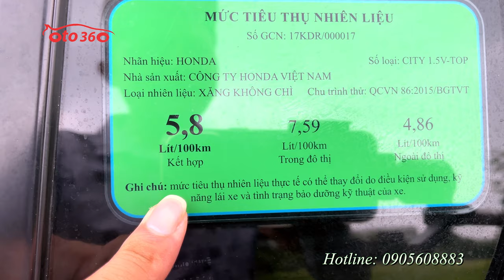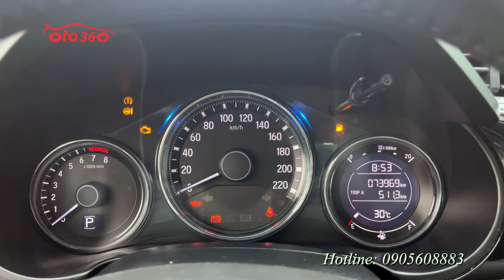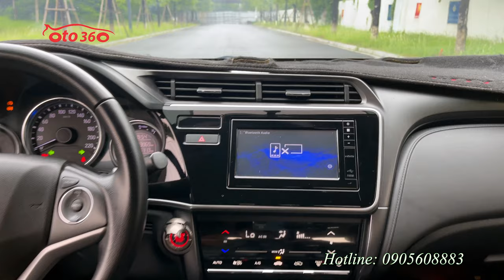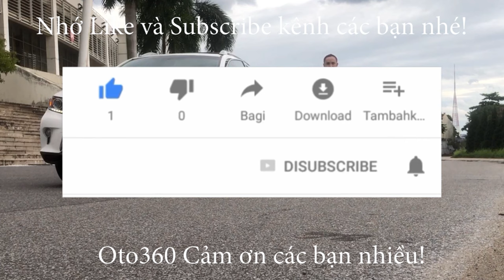Bán xe Honda City Top 2017, màu đỏ, chạy hơn 7 vạn km, odo zin, lốp sơ cua chưa hạ, full lịch sử hãn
Bán xe Honda City 1.5 TOP sản xuất năm 2017, màu đỏ, xe đăng ký tên tư nhân, 1 chủ từ mới. chạy đúng 7.3 vạn km. full lịch sử hãng. lốp sơ cua  mới tinh chưa hạ. xe gia đình, không dịch vụ.